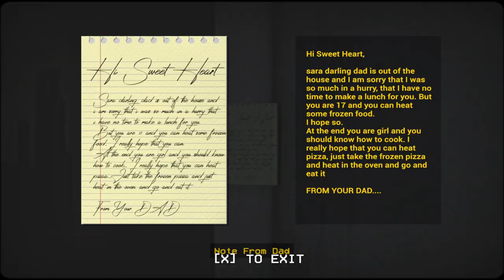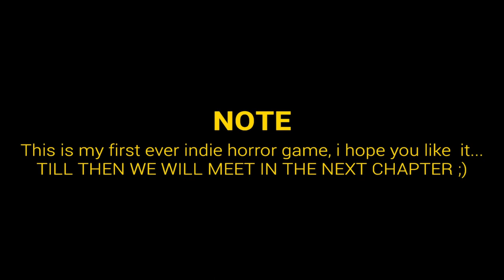A Serial Killer Is Turning His Victims Into Clowns?! - Lost Innocence CH 1